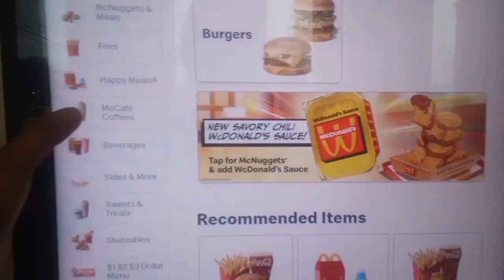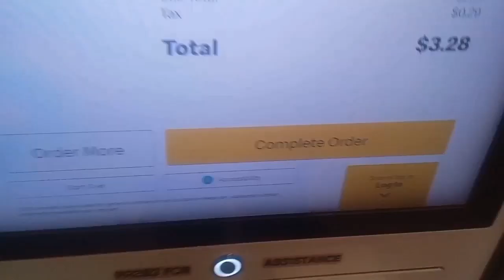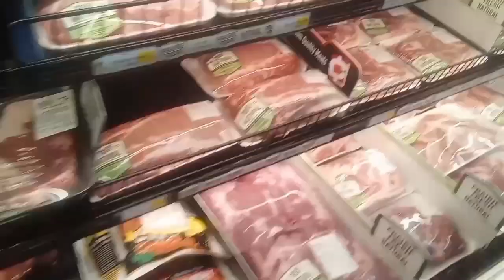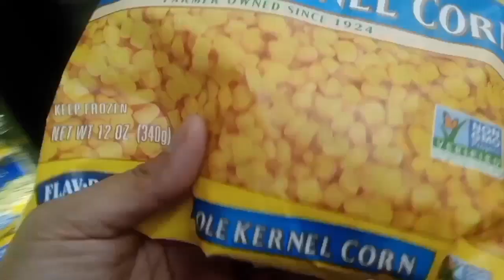DAY OFF: TENNESSEE GROCERY STORE, MCDONALD'S, AND THRIFT STORE TOUR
It's a day off for me! Touring you around here 🚙